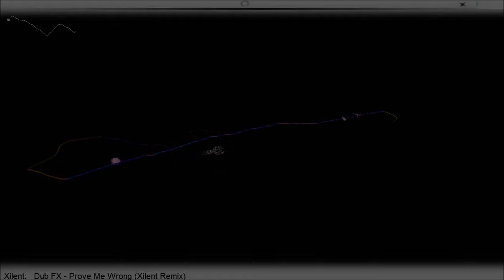Dub FX - Prove Me Wrong (Xilent Remix) | Audiosurf [#91]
Freaking fresh remix from Xilent. All this DJ touches transforms into magic. Of course I changed the track style to fit with the funky touch.

Bonuses: Clean Finish, Ninja Stealth, Match 11